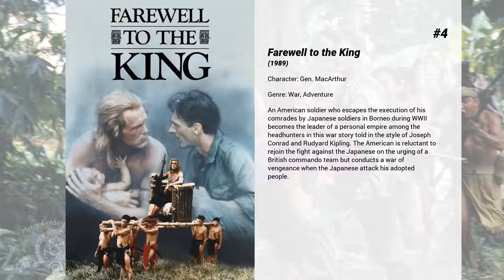Best John Bennett Perry movies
Welcome to... Best John Bennett Perry movies! In our channel you will find hundreds of TOPS and rankings of the best films of all genres, actors and nationalities.

Best John Bennett Perry movies presents...

9. Loaded
A young, wealthy club kid's life spirals downward into an out-of-control world of drugs, sex and violence.

8. The Legend of the Lone Ranger
When the young Texas Ranger, John Reid, is the sole survivor of an ambush arranged by the militaristic outlaw leader, Butch Cavendich, he is rescued by an old childhood Comanche friend, Tonto. When he recovers from his wounds, he dedicates his life to fighting the evil that Cavendich represents. To this end, John Reid becomes the great masked western hero, The Lone Ranger. With the help of Tonto, the pair go to rescue President Grant when Cavendich takes him hostage.

7. Lipstick
An aspiring avant-garde composer rapes a fashion model. When she takes him to court, she's slut-shamed by the defense and the man is exonerated. But justice will be served.

6. George of the Jungle
Deep in the African jungle, a baby named George, the sole survivor of a plane crash, is raised by gorillas. George grows up to be a buff and lovable klutz who has a rain forest full of animal friends: Tookie, his big-beaked toucan messenger; Ape, a witty talking gorilla; and Shep, a peanut-loving pooch of an elephant. But when poachers mess with George's pals, the King Of Swing swings into action.

5. Ground Control
An air-traffic controller quits after a plane crash but, years later, goes to help an airport that is in the path of a terrible storm.

4. Farewell to the King
An American soldier who escapes the execution of his comrades by Japanese soldiers in Borneo during WWII becomes the leader of a personal empire among the headhunters in this war story told in the style of Joseph Conrad and Rudyard Kipling. The American is reluctant to rejoin the fight against the Japanese on the urging of a British commando team but conducts a war of vengeance when the Japanese attack his adopted people.

3. The Evening Star
Continuing the story of Aurora Greenway in her latter years. After the death of her daughter, Aurora struggled to keep her family together, but has one grandson in jail, a rebellious granddaughter, and another grandson living just above the poverty line.

2. Fools Rush In
After a one night stand with Alex, Isabel realizes that she is pregnant and they decide to get married. However, along with the marriage comes compromise of one's own cultural traditions.

1. Independence Day
On July 2, a giant alien mothership enters orbit around Earth and deploys several dozen saucer-shaped 'destroyer' spacecraft that quickly lay waste to major cities around the planet. On July 3, the United States conducts a coordinated counterattack that fails. On July 4, a plan is devised to gain access to the interior of the alien mothership in space, in order to plant a nuclear missile.